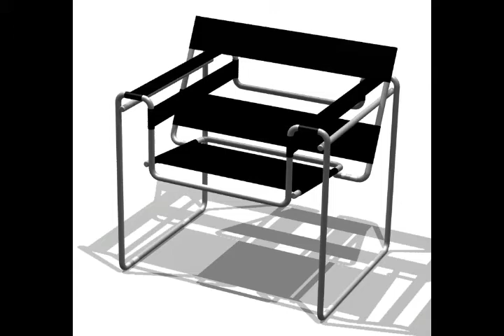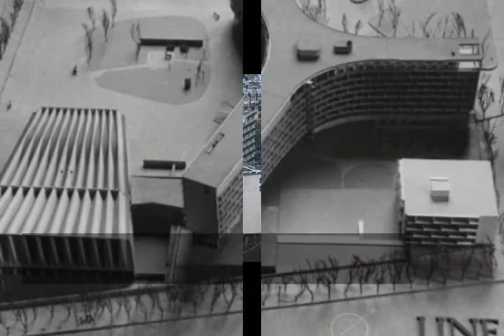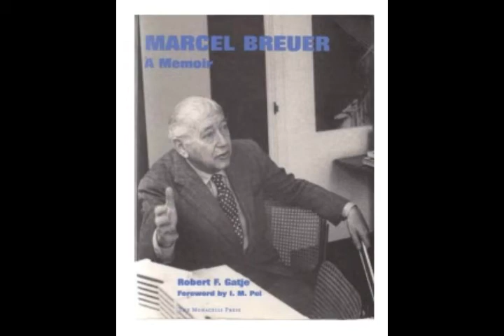Marcel Lajos Breuer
Vida y obra de Marcel Breuer, reconocido diseñador y arquitecto del S. XX.
Trabajo realizado para el curso de Historia de la Arquitectura 3, del programa  académico de Arquitectura, Facultad de Ingeniería, Universidad de Piura.